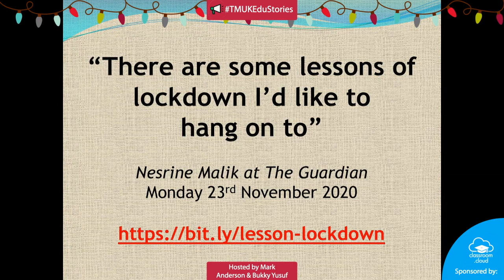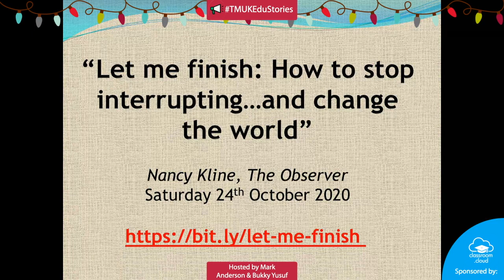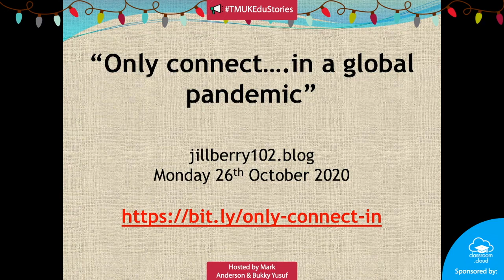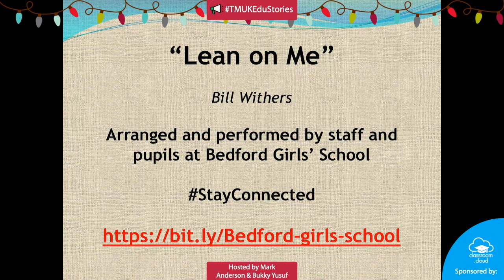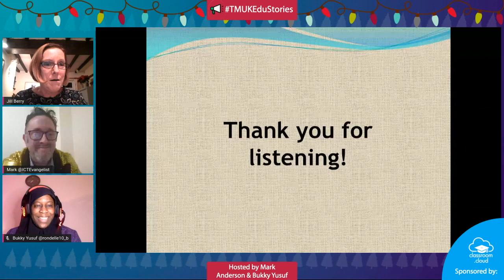The Power Of Connection - Opening Keynote at TMUKEduStories from Dr Jilly Berry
Dr Jill Berry shares a powerful opening keynote outlining the power of connections, during the online TMUKEduStories event held on Thursday 10th December 2020.